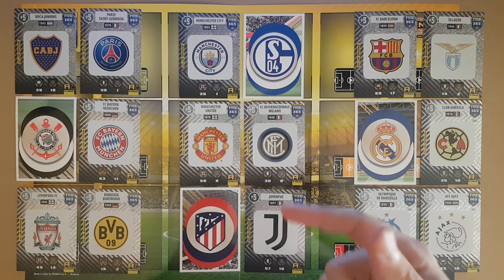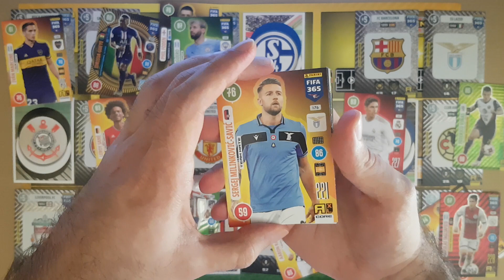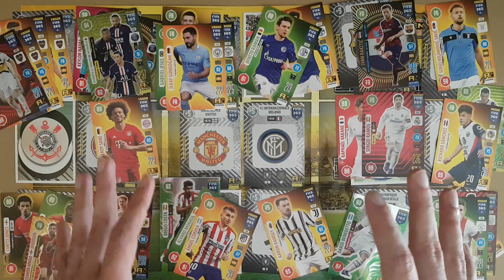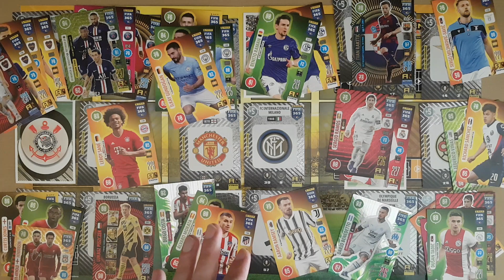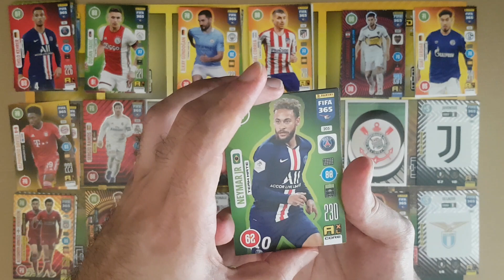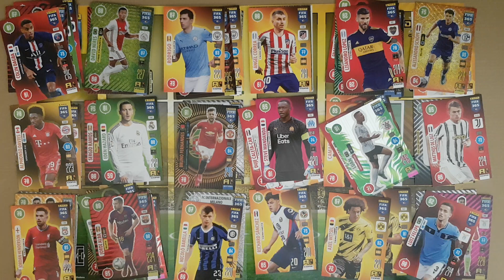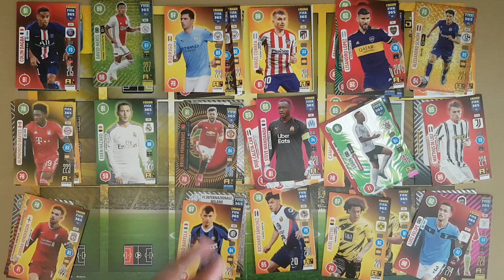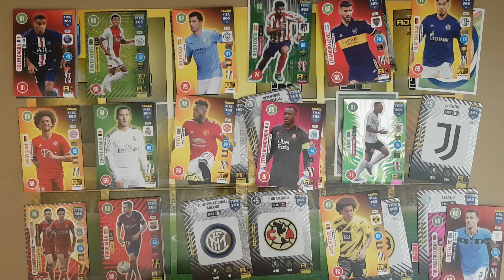ACUMULA ou PERDE METADE! Jogo FIFA 365 2021 Adrenalyn XL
Depois da edição 2020, agora vamos para a edição 2021!